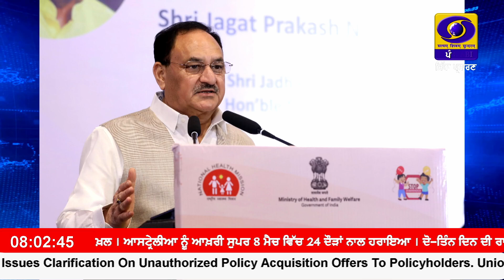ਕੇਂਦਰ ਸਰਕਾਰ ਨੇ ਡਾਇਰੀਆ ਰੋਕੋ ਅਭਿਆਨ ਦੀ ਕੀਤੀ ਸ਼ੁਰੂਆਤ